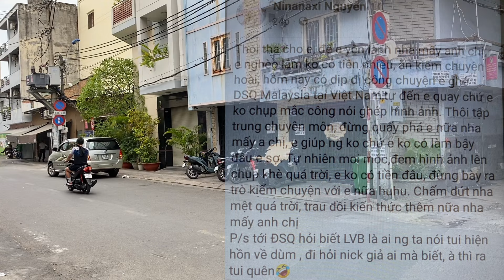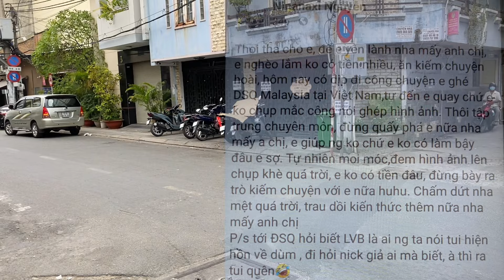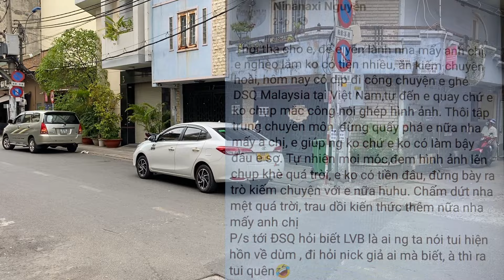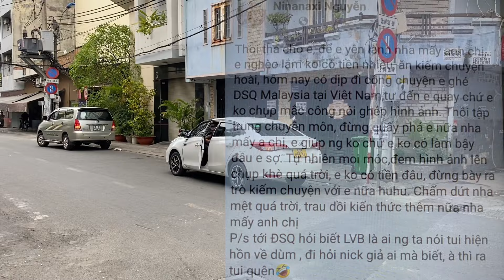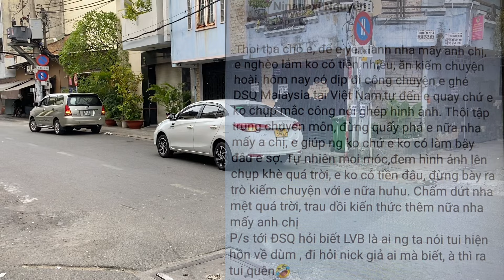Nóng”Chị Ny Gặp Chuyện Rồi” Khi Bị Mẹ Con Ve Chơi Xấu Chiều 13/12